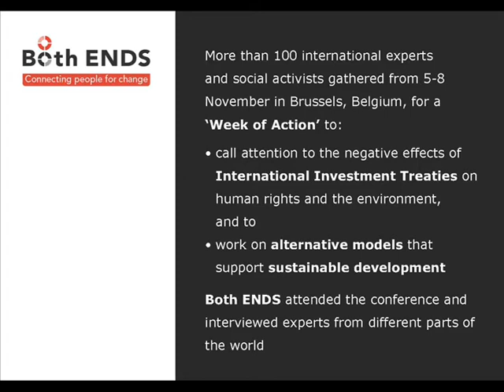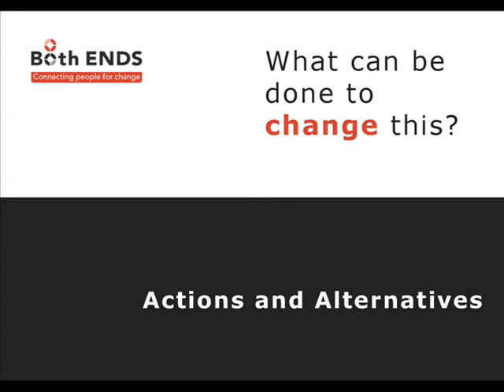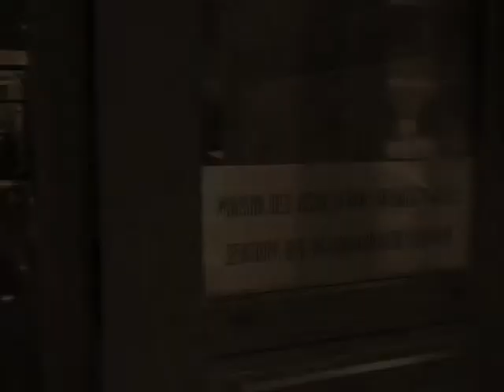No more corporate privileges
Criticism on investment treaties from international and local perspective

International investment treaties grant transnational investors too many privileges and thus compromise the rights of citizens and states, critics say. The video No more corporate privileges gives an impression of the concerns of experts and activists.